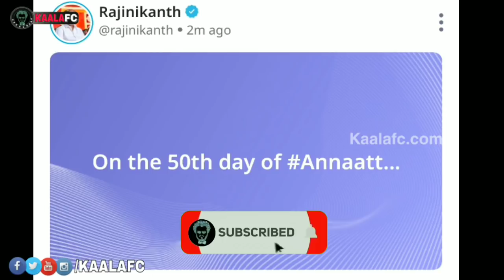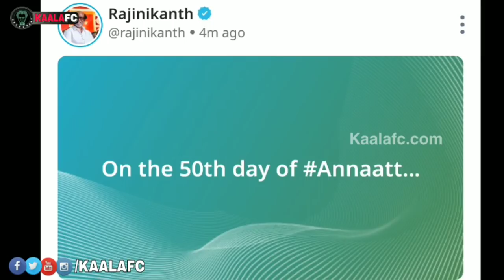அண்ணாத்த 50வது நாள்! ரசிகர்களுக்காக ரஜினி வெளியிட்ட ஆடியோ! பாட்ஷா டயலாக்கை நிஜத்தில் பேசிய ரஜினி!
😎KAALAWIN KAAVALARGAL😎

Thalaivar Forever🤘